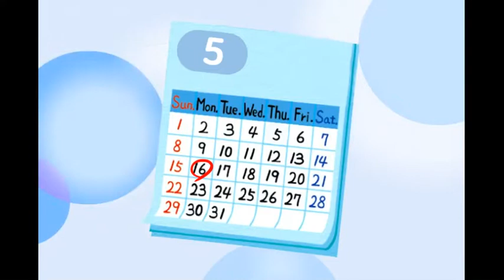[Song] 6학년 Lesson 3. When Is Earth Day?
6학년 3단원 2차시 Sing! Sing! 애니메이션 자료로,
노래를 부르며 의사소통 표현을 익힐 수 있습니다.
*🎵 Sing! Sing! Title : When Is Your Birthday?